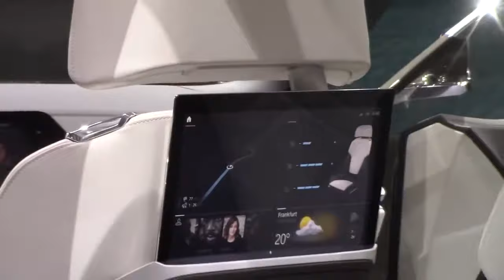BMW X7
BMW X7 Tasarım ve Teknoloji Harikası Bir SUV